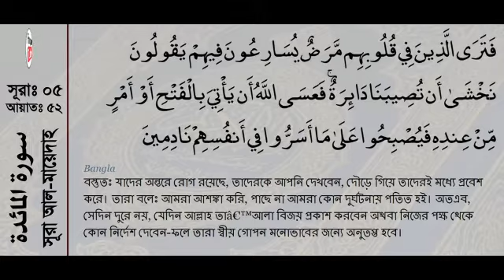Surah Al-Maidah 51-53 with Bangla | সূরা মায়েদা আয়াত ৫১-৫৩ | Recited by Mishary Al Afasy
Sura Maidah Ayat 51-53 with Bangla translation, Recited by Mishari Rashid Al Afasy, Broadcasted by WayToJannat